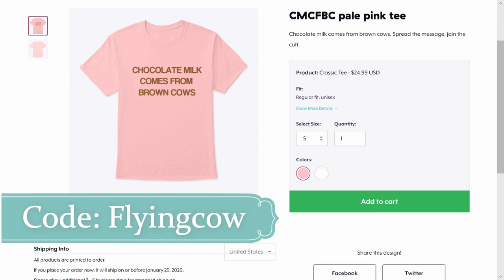Minecraft: How to Build a Treehouse Tutorial (70%)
How to build a treehouse in Minecraft tutorial 70% effort. Thanks everyone for watching!

link to my new shirt!